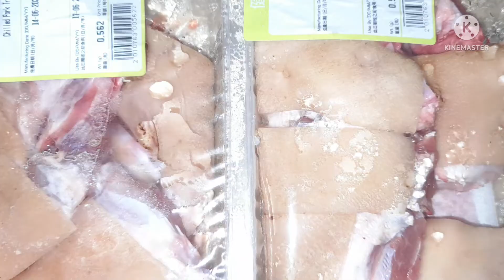My Cooking Pork trotted with red perminted beancurd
This video is about my cooking .The pork feet cook with red perminted beancurd so if you are new to my channel pls do like ,comments and subscribe and click the notification bell so that you will be updated  to my new upload video.thanks and God bless !! @Donna's mix channel.